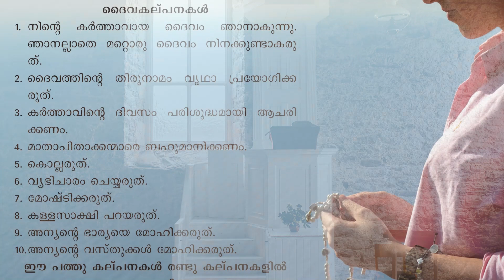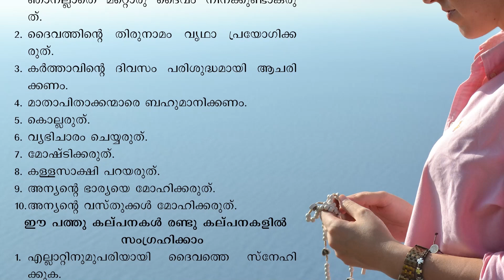മതബോധനം || ക്‌ളാസ് 5 || അദ്ധ്യായം 1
അവലംബം:- KRLCBC ആത്മാവിന്റെ നിറവില്‍ || ക്‌ളാസ് നയിക്കുന്നത് സി, തെരേസ് മാര്‍ട്ടിന്‍ || തിരുവനന്തപുരം ലത്തീന്‍ അതിരൂപത, അജപാലന ശുശ്രൂഷ || വിശ്വാസജീവിത പരിശീലന കമ്മീഷന്‍- മീഡിയാ കമ്മീഷന്‍